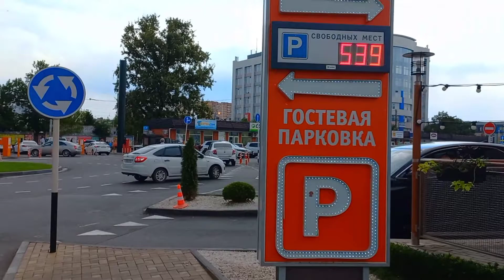Краснодар Центр города